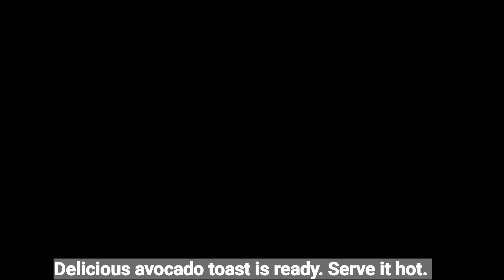How to make Avocado toast|Avoid These Mistakes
It's very easy, simple, and quick to prepare Healthy tasty Avocado veg toast. This is the most yummy Jain Avocado toast.

It's just 5-minute recipe. Very simple, but tasty and heathy recipe.

Avocado is a very healthy fruit. It has many natural vitamins. It has many health benefits.

First, cut Avocado in the right way. Mash it. Add tomatoes, Green chilly, Coriander leaves, lemon juice, chilly flakes, black pepper, oregano, and salt to taste. Mix it. Apply this mix to toasted bread.

 Avoid These Mistakes When Making Avocado Veg Toast.

 Do not add Onion or garlic. As strong flavor overpowers the original taste of Avocado. So don't use strong flavors.

Hello friends,

I will upload videos on multiple topics. In daily life, we do wonderful different things, which we like to share. All have different ideas, different ways, and different views, which we can easily share on this platform.

1. Food recipe videos.
2. Backing recipe videos.
3. Gardening videos.
4. Birds videos and identify them.
5. Nature videos.
6. Animals, insects, butterflies videos
7. Travelling videos
8. Beautiful flower videos and identify them.
9. Healthy recipes videos
10. One-minute shorts on all the above topics.

I will upload shorts also for those who are living a fast life but want to watch videos faster.